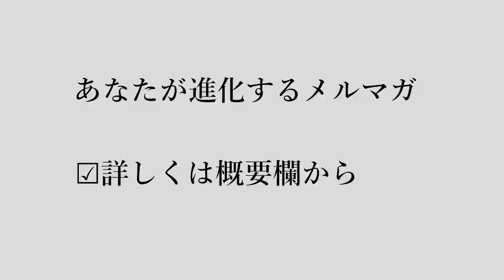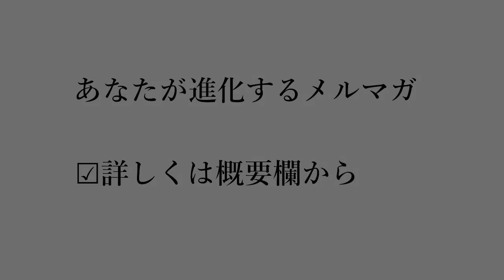【スピの認識】「助けて」と言うと誰も助けない。でも自分で乗り越えようとすると、みんな助けてくれる◆意識レベル